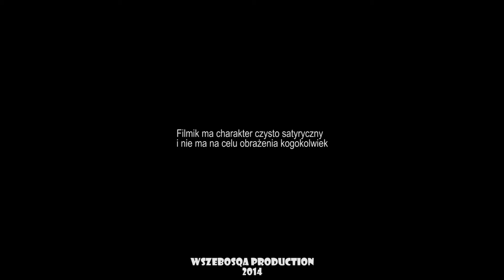Makijarze i inne takie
Muzyka: Natasha Bedingfield - Pocketful of Sunshine (instrumental version)